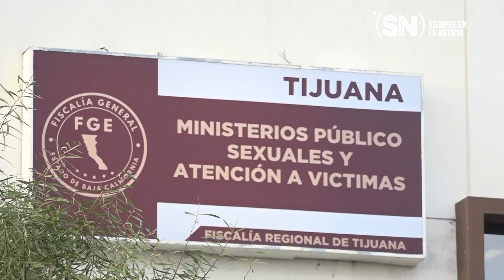Ninguna mujer debería tener estas experiencias.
Alexa Pacheco denunció la situación a la que se enfrentó mientras hacía ejercicio.